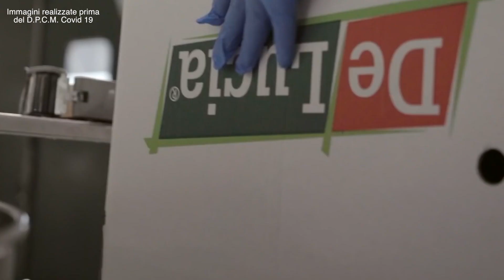Azienda De Lucia Spa, intervista direttore commerciale Pino Colonna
La visita del ministro dell'Agricoltura Bellanova